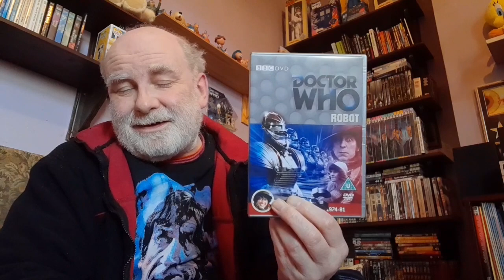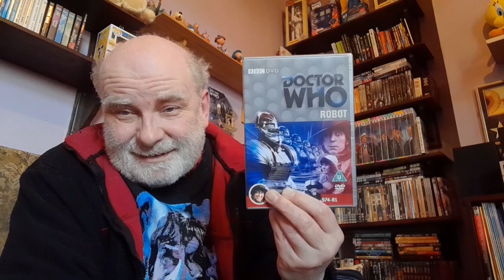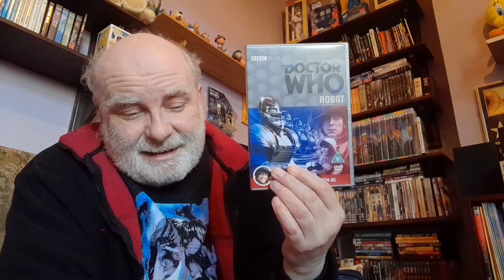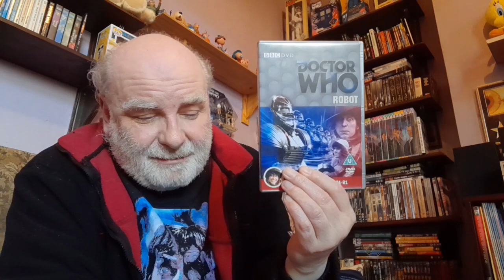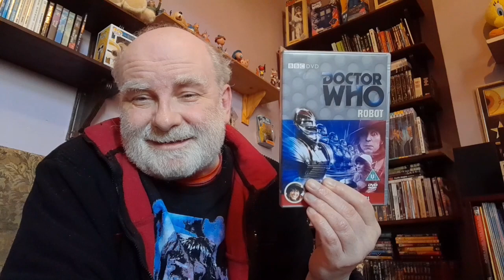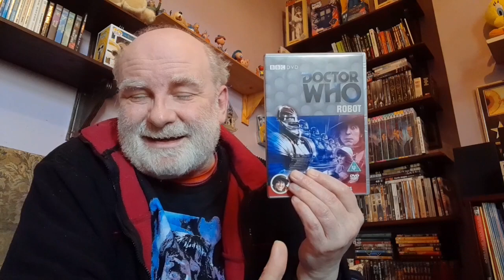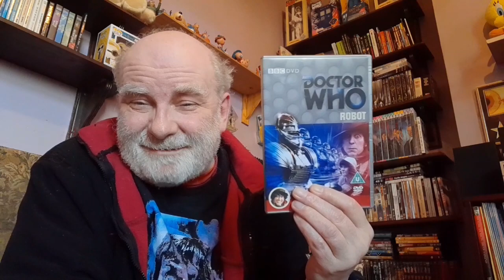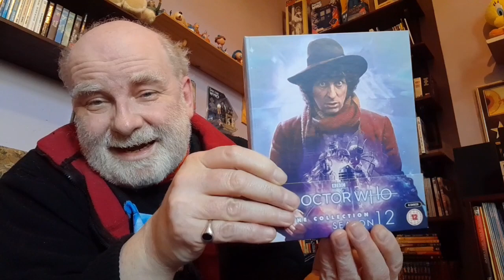Doctor Who - Robot (1974) DVD - Classic Review.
Classic Review of Doctor Who - Robot (1974) DVD.